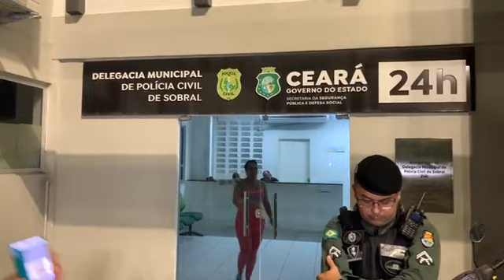Cabo Lício, fala sobre o trabalho que levou a recuperação de moto roubada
Polícia militar recupera moto poucos minutos, após ser tomada de assalto em frente ao Shopping Sobral.
Eu sou Ivo Aragão, no plantão da informação!!

''Eu sou a ressurreição e a vida. Quem crê em mim, ainda que morra, viverá; e quem vive e crê em mim nunca morrerá'', Jesus Cristo.